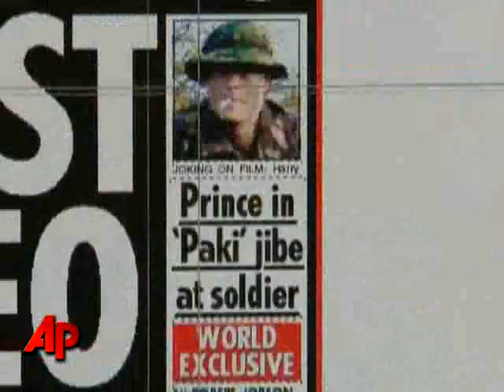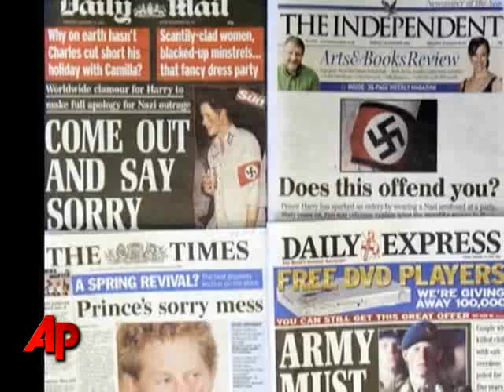Prince Harry Apologizes for Offensive Remarks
Britain's Prince Harry is coming under criticism for video footage of him making offensive and racist comments.  Please be advised this video contains language which some may find offensive.  (Jan. 11)